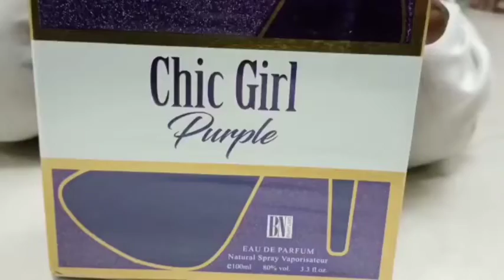MY FAVOURITE PERFUME BOUGHT FROM DUBAI || CHIC GIRL PURPLE